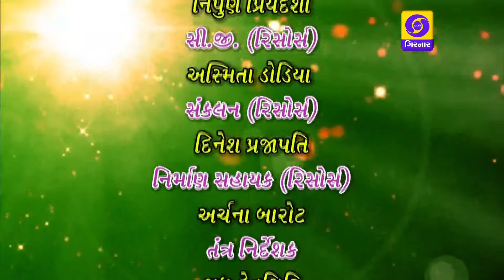EID MUBARAK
Program on EID contain kawali with anchoring.
Singer :- Rafiq Warasi
Comp:-  Mohasin Shaikh